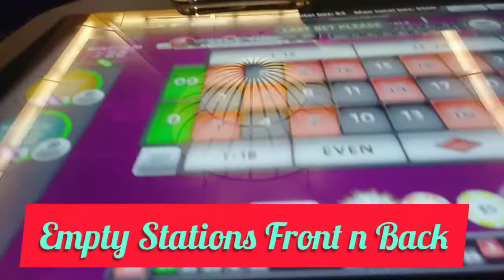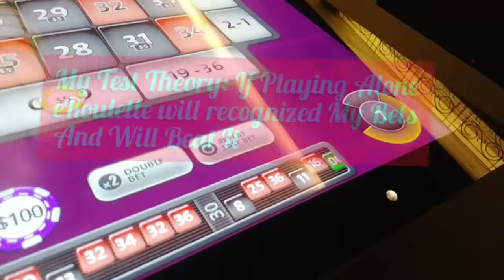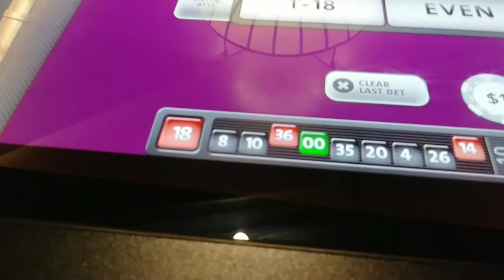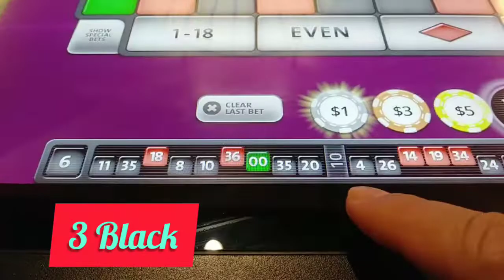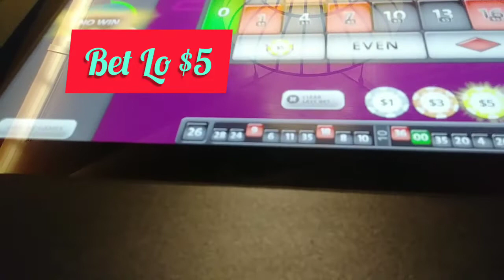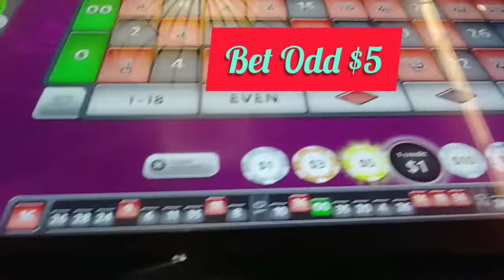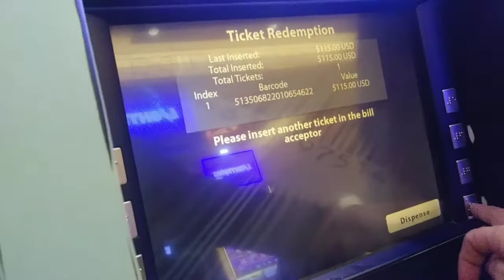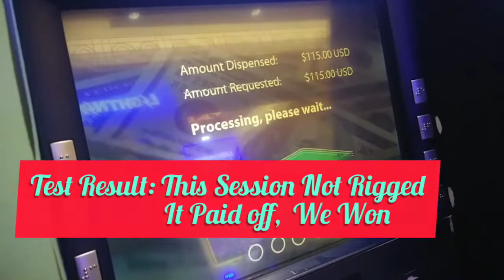Roulette #39 Winning Grind (Is it Rigged? 💬💥🍀)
$5 - $25 Real Live eRoulette tadium
Test eRoulette machine if Rigged
Bet Style: Mix Outside Bet
Goal is 15% ($115)...lets see.
Its a WIN. Luckiness Beats Rigged 🍀💞💪

I challenge myself to be PATIENT & have DISCIPLINE and to share these essentials to help improve your game plan.

Liked content?

Bye ✌👌💞